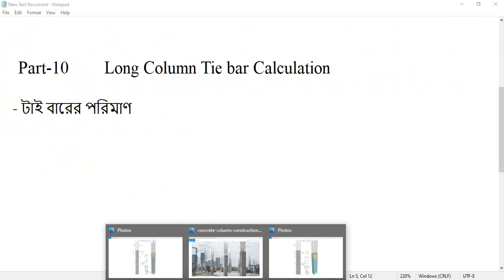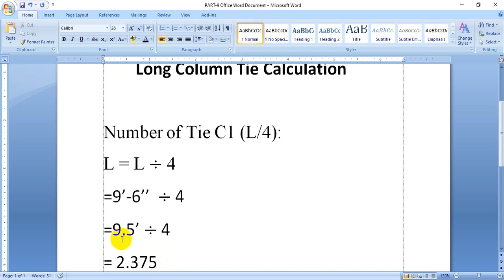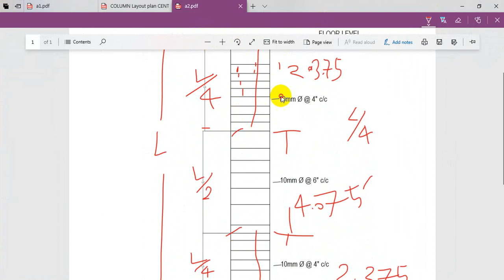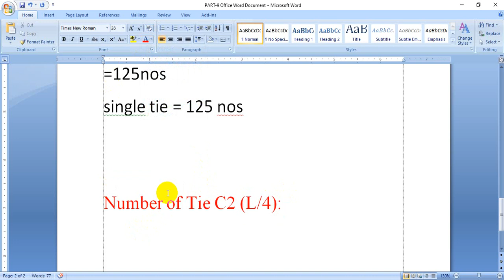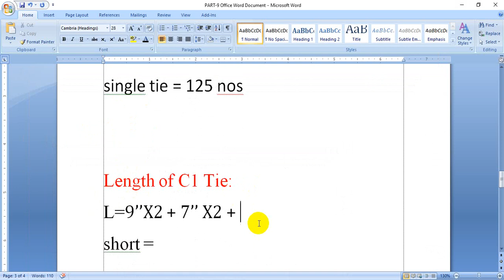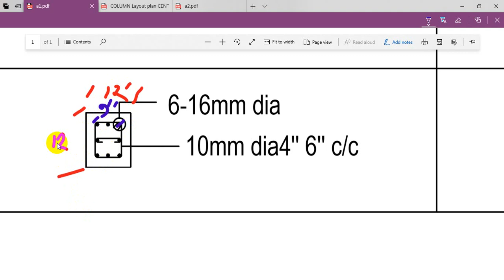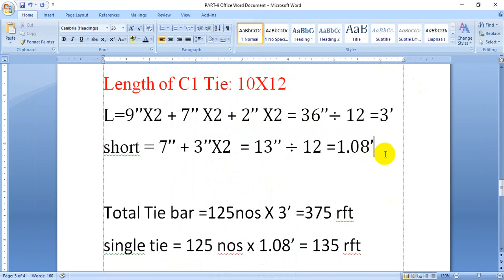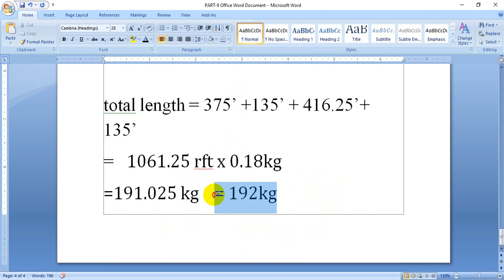Estimating and Costing | Long Column Reinforcement Calculation | Part-10 | Estimate Bangla Tutorial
পার্ট-১০ এর বিষয় : Long Column Reinforcement (Tie bar/ ring) Calculation -কলামের রিইনফোর্সমেন্ট টাই বারের পরিমাণ অর্থাৎ লং কলামের টাই বা রিং এর পরিমান

সিভিল ইঞ্জিনিয়ারিং এস্টিমেট এর ১০ম পর্বে দেখানো হয়েছে কি ভাবে লং কলামের টাই বারের পরিমান বের করা দেখানো হবে অর্থাৎ কলামের টাই পরিমাণ। যাদের এস্টিমেট নিয়ে কোন রকম ধারণা নেই একদম নতুনদের জন্য আমার এই ভিডিও গুলো । তাই অনেক সময় নিয়ে ভালো কোরে বুঝানোর চেষ্টা করেছি । তার পরে ও যদি আপনাদের বুঝতে কোন সমস্যা হয় আমকে জানাবেন আমি আপনাদের সাহায্য করবো । কোন প্রকার ভুল হলে ক্ষমা করবেন।ধন্যবাদ ।

Estimate and Costing কোর্স: সম্পূর্ণ এস্টিমেট কোর্স (নতুনদের জন্য) এই সিরিজে আমরা একটি বিল্ডিং এর সম্পূর্ণ এস্টিমেট এন্ড কস্টিং বের করা শিখব যেমন: মাটি কাটার কাজ , টাইলস , ফুটিং , কলাম, বীম ,ছাদ, সিঁড়ি,পাইল ইত্যাদির আরসিসি ও রিইনফোর্সমেন্ট এর এস্টিমেটিং এবং কস্টিং ।

এস্টিমেট : সকল ধরনের প্রকৌশলী কাজ করার পূর্বে সম্ভাব্য মালামালের পরিমাণ ও খরচ এর হিসাব

ডিজাইন: ডিজাইন বই হতে এস্টিমেট এবং কস্টিং বের করা হয়

🔵এস্টিমেটিং অ্যান্ড কস্টিং কোর্সের প্রয়োজনীয় লিংক-